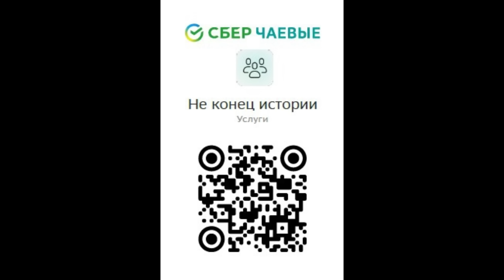Ходорковский сам признался: российскими компаниями управляли Ротшильды